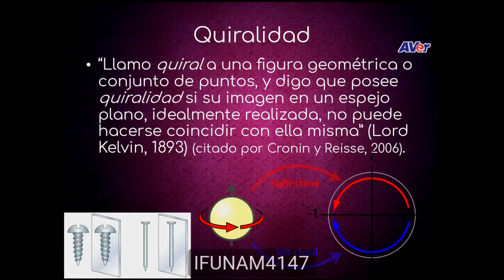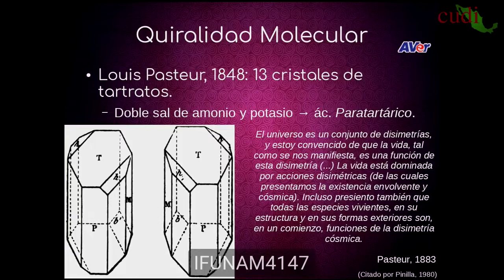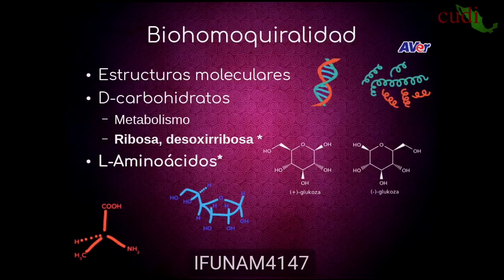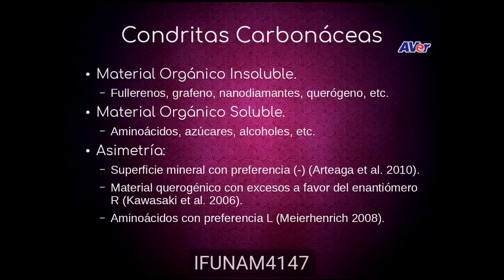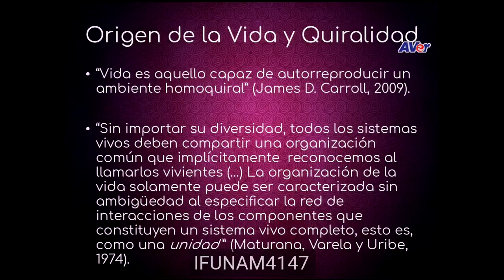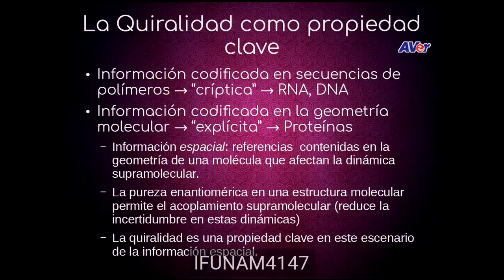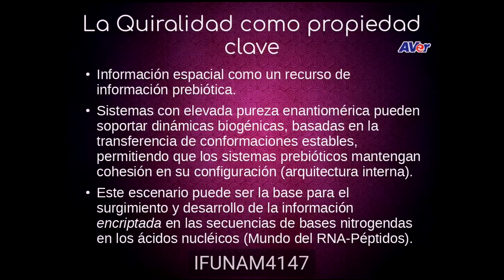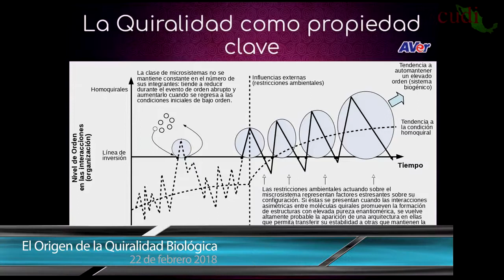Conferencia El Origen de la Quiralidad Biológica y Quiralidad en el Origen de la Vida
22 de febrero 2018

El  22 de febrero, de las 9:00 y hasta las 19:00 hrs, en la Sala de Eméritos del Instituto de Física, en el campus central de la Universidad Nacional Autónoma de México se realizó la reunión académica titulada "El Origen de la Quiralidad Biológica". La Dra. Patricia Santiago, coordinadora de la comunidad de Laboratorios Compartidos en CUDI, nos invitó a seguir la transmisión en vivo de este evento.

Sumario
00:00 Bienvenida
04:00 Quiralidad en el origen de la vida
05:20 Quiralidad molecular
08:15 Quiralidad biológica
13:29 Condritas carbonaecas
16:41 Origen de la vida
22:20 Quiralidad como propiedad clave